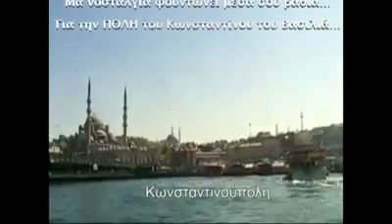The Roma of Ilida, Greece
All credits go to  Nikolaos Batzalis and Konstantinos Hinas from Ilida, Greece and members of the Roma Community Action Group created through the ROMED joint programme of the Council of Europe and European Commission

"In India may be your origins but the memories are too faint.
Νostalgia grows inside you for Istanbul.
You stayed there for 800 years.
1922 you were chased out again because you were Greek.
Because you didn't give up on Jesus Christ and Virgin Mary.
You had to become a refugee.
But no one recognised you. Neither as a refugee nor as a Greek.
You had an "UNDEFINED CITIZENSHIP"...
For 40 years you wandered around. Xanthi, Serres, Thessaloniki, Katerini.
The war found you in Larissa, Lamia, Nafpakto, Patra.
You survived with great losses.
Until you finally reached your "Land of Canaan", the hospitable and fertile Amaliada.
You bought land and you built the neighborhood of Papakafka.
Today you strive for education,
to have your place in the society.
Your hopes are high since you have many children."